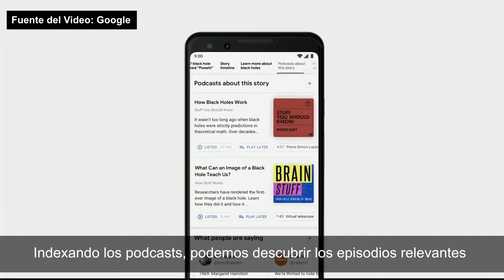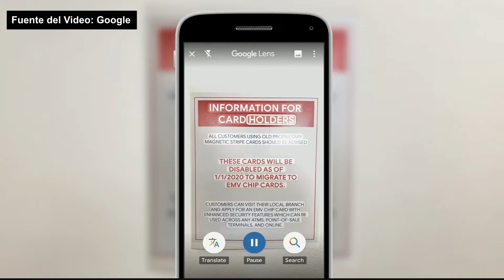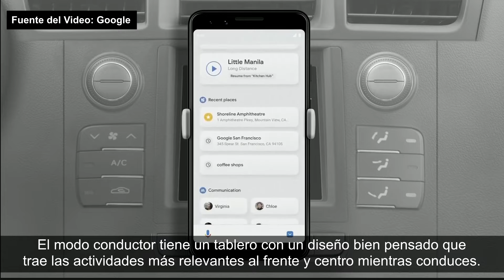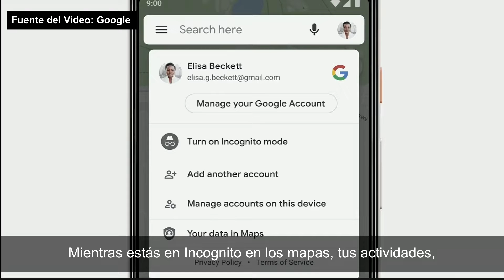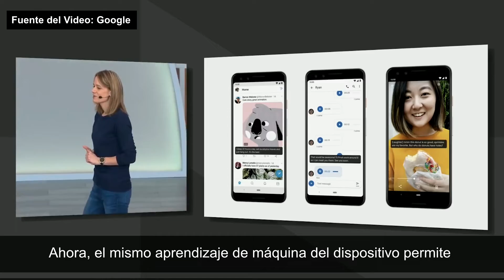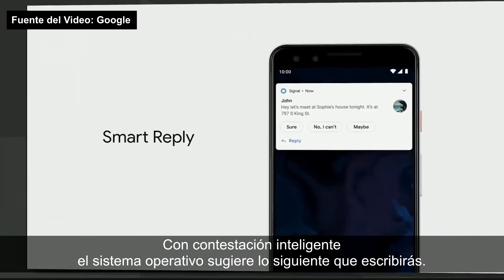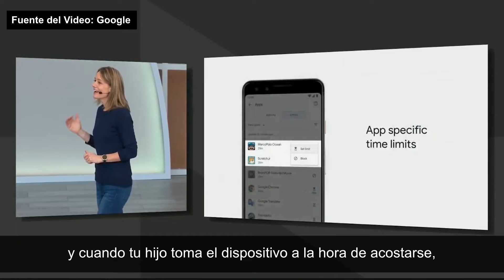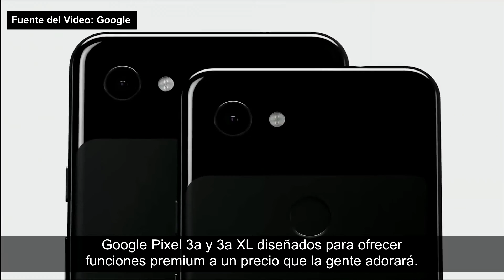Nuevos productos de Google: Google I/O 2019 en 10 minutos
Google I/O es una conferencia para desarrolladores donde también se hace el lanzamiento diferentes tipos de aplicaciones, servicios y dispositivos de hardware.

En este video vamos a explicar en 10 minutos todas las novedades presentadas por la Gigante de la Tecnología en el Google I/O 2019.

En Google I/O se ha presentado nuevas características del Asistente de Google, Android Q y se ha presentado nuevos productos como Nest Hub Max y Pixel 3a y 3a XL